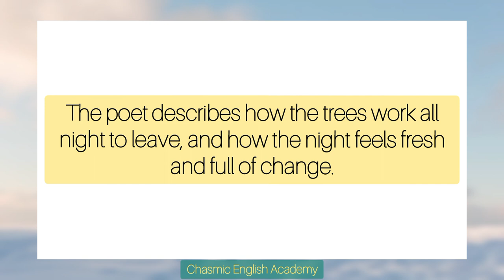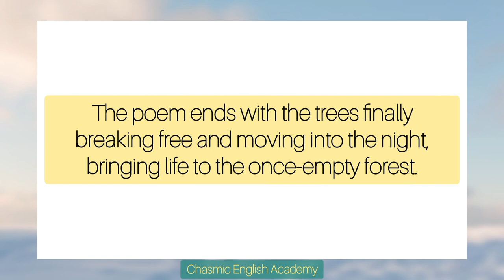Central Idea Of The Poem(The Trees) || Class 10 English (CBSE Board)